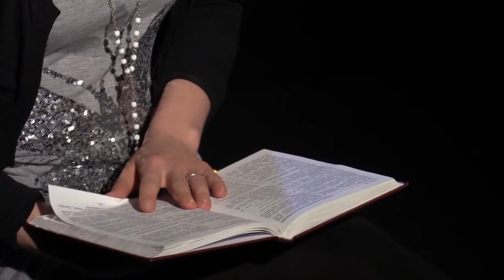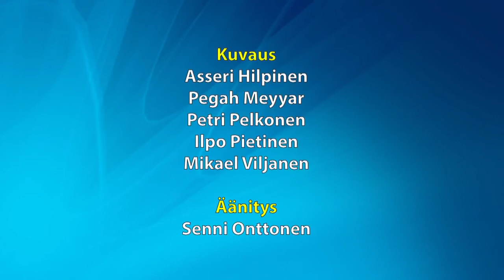"Rasvaprosentti määritti arvoni" Magda Timonen, tanssiohjaaja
Nuorena aikuisena kiireet ja uralla eteneminen veivät aikani. Ulkonäöstä tuli minulle pakkomielle. Vaaka, mittanauha ja rasvaprosentti määrittelivät arvoni. Seurasi ahmimista ja jatkuvaa laihdutusta. Esiintymiset ravintoloissa, kauneuskilpailut, jumppa ja tanssi täyttivät arkeni. Työ ja jatkuva itseni tarkkailu ajoivat minut loppuun palamiseen. Pysäytys oli raju…